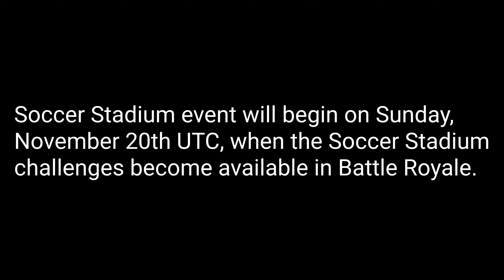*NEW* Codm Football Event Free Rewards